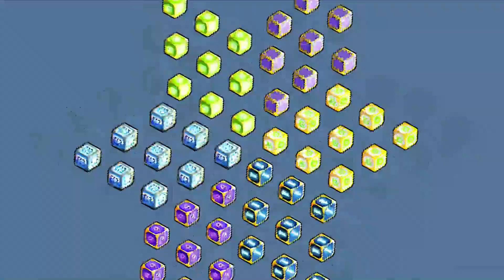新楓之谷TMS 質押道具，短期缺現無須割肉賣!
楓之谷全伺服器營業項目：
．出借輪迴，目前一日約 80元（放在你帳號使用），月繳制 - "時價，淡旺季價格會變動" (租輪請敲官方LINE，敲其餘地方不予回覆)
．新推出租購方案(已租一個月後才提供)，提供給無法使用信用卡分期的客人
．收購輪迴碑石、燃燒戒指、三終萌獸，收完為止，快速收購，請先給貨(收完為止)
．寄租輪迴(你的輪放在我這)，可向我購買，4000/年，回報率高達10-12%，收完為止
．學習輪迴租賃創業、遊戲創業  技術&諮詢收費
．質押道具: 我方估價物品的35-75% 給予現金，於60日後原價贖回，收取部分服務費  解決燃眉之急無須賤賣道具!
．附加懸賞 不棄單，洗到有為止
．結合懸賞  次頂8000 頂%18000，不可指定頂%，出什麼給什麼
．甩賣區:觀眾退谷便宜甩給我的道具， 遠低市價出清，歡迎撿漏、轉賣，可追蹤賣場 每日更新價格

阿戴爾群組收265以上阿戴爾，互相交流爬塔、打王、毀夢 裝備搭配等 Ig文章留言要加入再私訊我提供角色資訊圖，不然訊息會被擋！

跟大家分享我的楓谷經驗、並把我在楓谷所賺的拿出來給大家抽獎。

請注重交易安全、速度、品質！
大金額歡迎面交，服務專Line : @118qnzaz
+入後請告知所需服務，會有小幫手儘速回覆！

睏南 instagram：hdongkai
EZ instagram：ez.tms